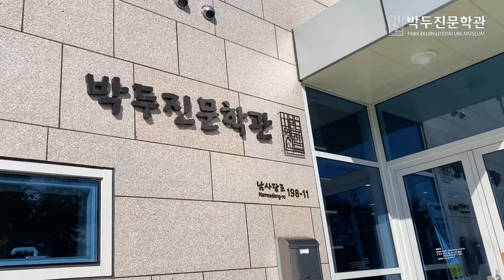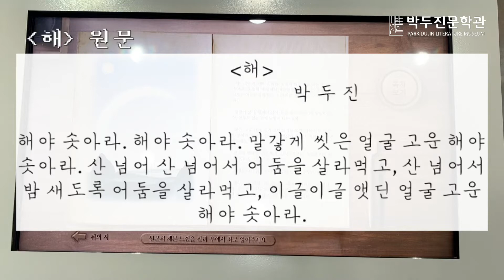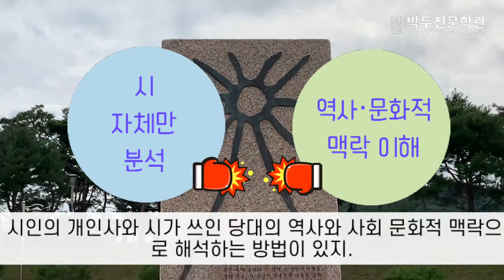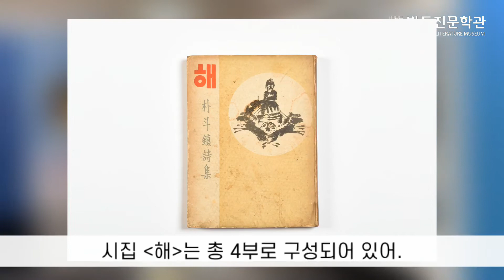[안성 박두진문학관] 아빠가 딸에게 들려주는 박두진 문학관 이야기 -2 '해' By 문학관TV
천천히 더 돌아보자. 이런 기회가 좀 더 많으면 좋을 텐데, 요즘은 나도 너도 바빠서 좀처럼 시간이 나지 않는구나. 그래. 힘들지? 엄마한테 학원을 하나 줄여보자고 얘기해 볼게. 하지만 엄마 마음도 이해는 해 주렴. .

저기 『해』가 있구나. 힘들 때 힘이 되는 시가 많이 실려 있을 거야. 『해』는 박두진의 첫 번째 개인 시집이야. 그래 맞아. 아이돌 그룹처럼 그룹으로 활동하다가 솔로 앨범을 낸 거지. 하지만, 원래 그룹은 아니란다. 『해』의 발문은 소설가 김동리가 썼고, 표지는 화가 김용준이 꾸몄다고 해. 「해」를 비롯해서, 「도봉」, 「향현」, 「묘지송」, 「바다」등 주로 자연을 배경으로 쓴 시들이 많이 수록 되어 있어.

박두진은 자연과 더불어 삶을 체험하고 자연을 통해 시적 영감을 받아 시를 쓴 시인이야. 나는 인간과 세계 사이에서 균형을 잡아가는 것이 바람직한 삶의 태도라고 생각한단다.
흔히 사람들은 박두진을 ‘빛의 시인’이라고 부른단다. 빛을 소재로 한 시가 많기 때문이기도 하고, 그의 시에서 빛이 가지는 상징성 때문이기도 해. 빛은 어둠을 몰아내는 구원을 뜻하기도 하고, 정화와 순진무구의 상징이기도 하지. 우선 표제작인 「해」를 읽어 볼까. 그래 맞아 교과서에 실려 있지. 내가 어릴 때도 배웠단다. 아마 우리나라 사람 대부분이 아는 시일 거야. 잘 기억해 두렴. 시험에도 자주 나오니까. 수능 시험에 출제 된 적도 있단다.

「해」
해야 솟아라. 해야 솟아라. 맑앟게 씻은 얼굴 고운 해야 솟아라. 산 넘어 산 넘어서 어둠을 살라 먹고, 산 넘어서 밤새도록 어둠을 살라 먹고, 이글이글 애뙨 얼굴 고은 해야 솟아라.
달밤이 싫여, 달밤이 실여, 눈물 같은 골짜기에 달밤이 싫여, 아무도 없는 뜰에 달밤이 나는 싫여……,
해야, 고운 해야. 늬가 오면 늬가사 오면, 나는 나는 청산이 좋아라. 훨훨훨 깃을 치는 청산이 좋아라. 청산이 있으면 홀로래도 좋아라.
사슴을 딿아, 사슴을 딿아, 양지로 양지로 사슴을 딿아 사슴을 만나면 사슴과 놀고, 칡범을 딿아 칡범을 딿아 칡범을 만나면 칡범과 놀고,……
해야, 고운 해야. 해야 솟아라. 꿈이 아니래도 너를 만나면, 꽃도 새도 짐승도 한자리 앉아, 워어이 모두 불러 한자리 앉아 애뙤고 고은 날을 누려보리라.

나도 전문가는 아니라서 잘은 모르지만 보통 시를 이해하는 데는 크게 두 가지 방법이 있다고 하더구나. 하나는 시 자체만을 읽고 분석해서 해석하고 느낌을 받아들이는 방법이고, 다른 하나는 시인의 개인사와 시가 쓰여진 당대의 역사와 사화 문화적 맥락으로 시를 이해하는 방법이야.
아무래도 박두진은 일제 강점기를 헤쳐나온 시인이다 보니 보통 우리는 ‘해’를 일제 강점기를 이겨낸 우리 민족 또는 우리가 함께 재건해 나갈 새 나라를 의미한다고 많이들 생각하지. 혹은 박두진이 신앙이 깊은 기독교인 이라는 것을 감안해서, ‘해’를 악으로 지칭된 일체의 어둠과 달밤을 몰아내고 평화로운 청산을 재건하는 창조주로 읽기도 한단다.
꼭 정답이 있는 건 아니야. 시는 시험을 보기 위해 읽는 게 아니니까. 개인적으로 나는 작가의 삶과 역사적 상황과 무관하게 순수하게 「해」라는 작품을 읽고 싶구나. ‘해야 솟아라’라고 말할 때 그 역동적인 에너지가 느껴지지 않니? 앞으로 너한테도 어둠이나 시련 같은 것들이 찾아오는 순간이 있을 텐데 그때 이 시를 떠올려 보렴.

시집 『해』는 총 4부로 구성되어 있단다. 1부 해가 총 5편의 시로, 2부 청산도가 총 12편의 시로, 3부 장미의 노래가 10편의 시로, 4부 바다가 4편의 시로 나뉘어 있지. 단순히 숫자로 비중을 논할 수는 없겠지만, 산에 대한 시가 가장 많다는 건 그만큼 박두진이 ‘산’을 중요하게 생각했다는 것을 보여주는 측면도 있지. 박두진에게 ‘산’은 자연을 대표하는 형상 가운데 하나일 뿐 아니라, 그의 정신세계를 형성하는 핵심 기제이기도 해. 박두진 스스로가 자신의 삶을 돌아보면서 어린 시절 안성에서 보았던 ‘청룡산’아 자기 인생의 중요한 준거점이라고 말하기도 했단다.

“이 청룡산과 벌판, 아마 이 두 존재만큼 나의 성격이나 그 뒤의 의식구조를 형성하는 가장 잠재적이며 깊고 순수한 자연 조건의 바탕을 이룬 요소는 없을 것이다.” 박두진, 『박두진 문학 정신5. 현대시의 이해와 체험』, 신원문화사, 1996, 107p

청산도를 한 번 읽어 볼까.

 「靑山道(청산도)」
산아. 우뚝 솟은 푸른 산아. 철철철 흐르듯 짙푸른 산아. 숱한 나무들, 무성히 무성히 우거진 산마루에, 금빛 기름진 햇살은 내려오고, 둥 둥 산을 넘어, 흰 구름 건넌 자리 씻기는 하늘. 사슴도 안 오고 바람도 안 불고, 넘엇 골 골짜기서 울어 오는 뻐꾸기…….

산아. 푸른 산아. 네 가슴 향기로운 풀밭에 엎드리면, 나는 가슴이 울어라. 흐르는 골짜기 스며드는 물소리에, 내사 줄줄줄 가슴이 울어라. 아득히 가버린 것 잊어버린 하늘과, 아른 아른 오지 않는 보고 싶은 하늘에, 어찌면 만나도질 볼이 고운 사람이, 난 혼자 그리워라. 가슴으로 그리워라.

띠끌 부는 세상에도 버레 같은 세상에도 눈 맑은, 가슴 맑은, 보고지운 나의 사람. 달밤이나 새벽녘, 홀로 서서 눈물 어릴 볼이 고운 나의 사람. 달 가고, 밤가고, 눈물도 가고, 티어 올 밝은 하늘 빛난 아침 이르면, 향기로운 이슬밭 푸른 언덕을, 총총총 달려도 와줄 볼이 고운 나의 사람.

푸른 산 한나절 구름은 가고, 골 넘어, 골 넘어, 뻐꾸기는 우는데, 눈에 어려 흘러가는 물결 같은 사람 속, 아우성쳐 흘러가는 물결 같은 사람 속에, 난 그리노라. 너만 그리노라. 혼자서 철도 없이 난 너만 그리노라.

넌 산이 좋니, 바다가 좋니. 바다? 그래. 아빠도 어릴 적엔 산보다 바다를 좋아했어. 이제는 나이가 들어서 그런지 산이 더 좋구나. 내가 어릴 적엔 산세가 잘 이어져 있었는데, 이제는 길을 내고 건물을 짓느라 산이 많이 사라졌더구나. 시에 나오는 뻐꾸기 울음 같은 건 동물원에나 가야 들을 수 있고 말이야. 그래도 아직 자연이 남아 있는 곳이 있어. 돌아가는 길에 산에 들려 볼까? 박두진이 봤던 청산을 우리도 한 번 같이 느껴보자. 그래 내려와서 맛있는 것도 먹고.

87개 문학관이 가입되어 있는 사단법인 한국문학관협회는 문학관 운영 활성화 및 지역 주민의 문학 향수 기회를 넓히고, 프로그램 상호 공유를 통한 우수 문학 프로그램 개발, 문학관 운영 인력 양성, 문학관 자료의 데이터베이스화 및 홈페이지 개설을 통한 전국 문학관 홍보 및 협력 네트워크 운영을 목적으로 지난 2004년 04월 설립 되었습니다.

[ 협회사업 ]

1. 문학관운영을 위한 지원사업

2. 지역주민의 문학 향수 기회 확대

3. 우수프로그램 상호교류

4. 문학관 운영 인력 양성을 위한 워크숍 개최

5. 문학관 소개 자료 및 홍보물 제작

6. 문학관 건립을 위한 지원 사업